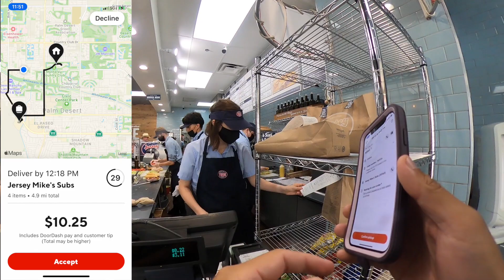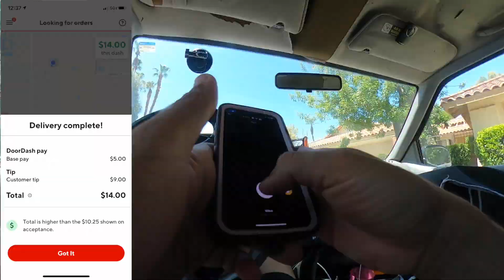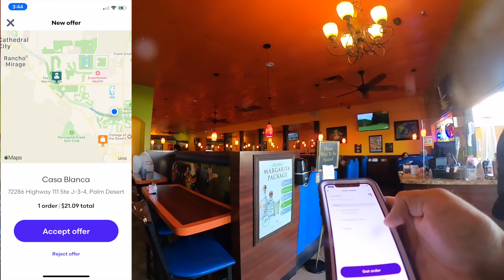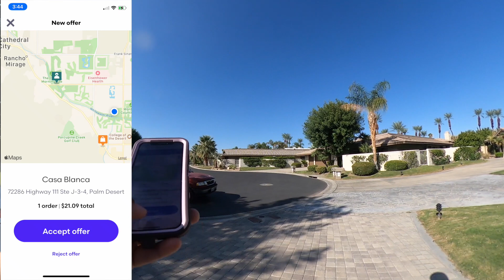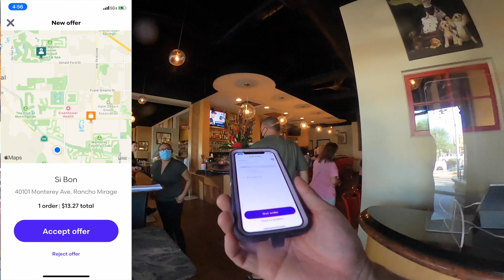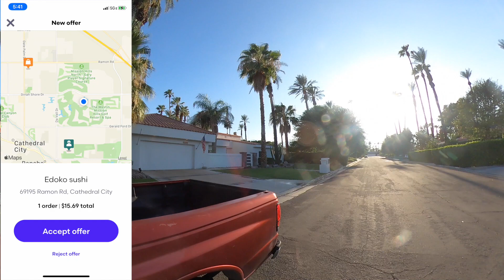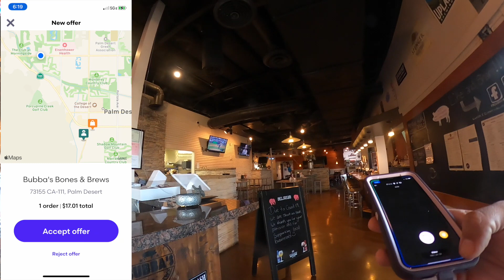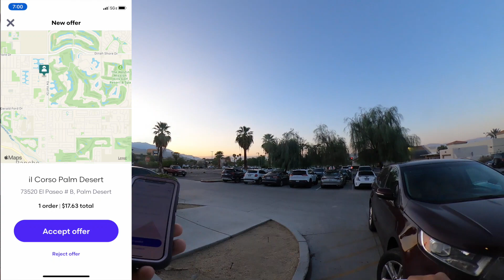MULTI APPING FOR FOOD DELIVERY | 03-21-22 Vlog | Best Side Hustle 2022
Multi Apping For Food Delivery | Best Side Hustle 2022

In this DoorDash Ride along Video, I show how i multiapp for food delivery with apps like DoorDash, Uber Eats And Grubhub